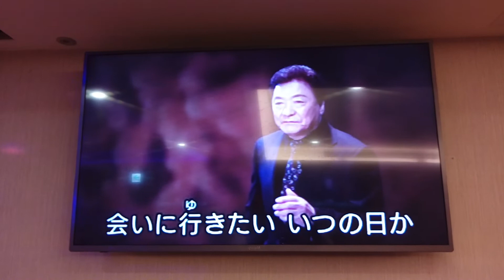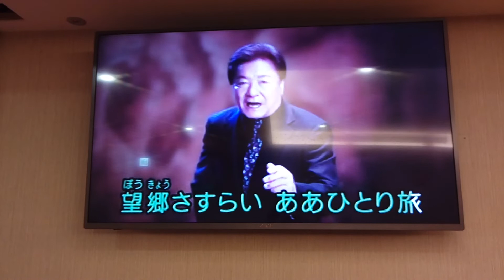闕先生翻唱 望鄉ひろり旅 木原たけし 志明一族 演歌秀